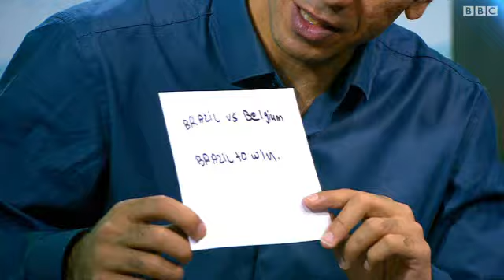ورلڈ کپ کے متعلق اندازے غلط کیوں ہوئے؟